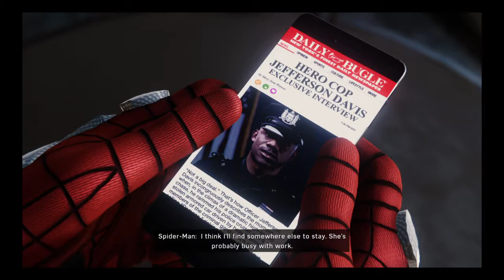NOT HER! | Spider-Man PS4 Part 5